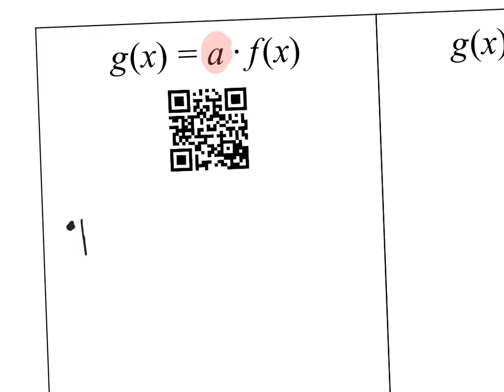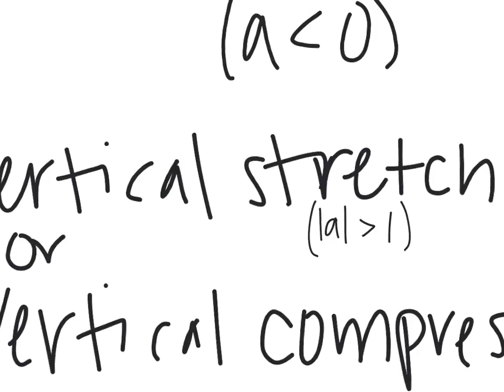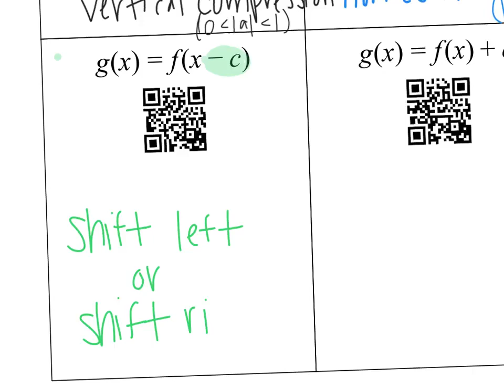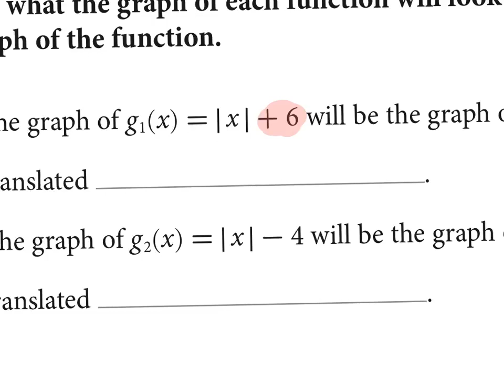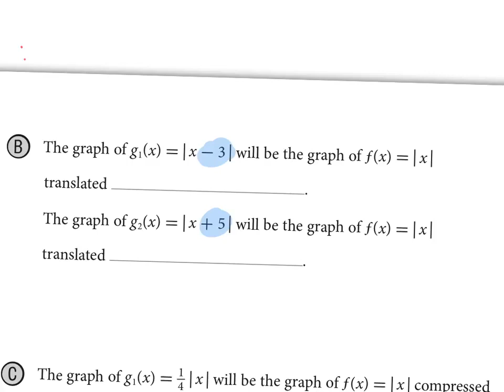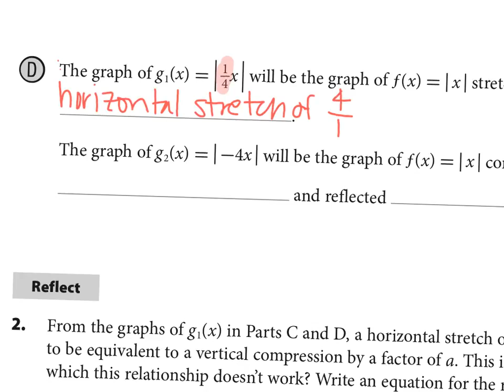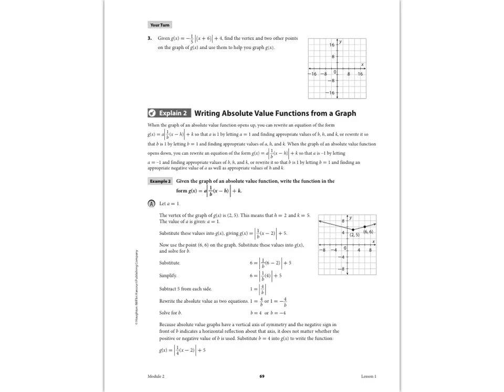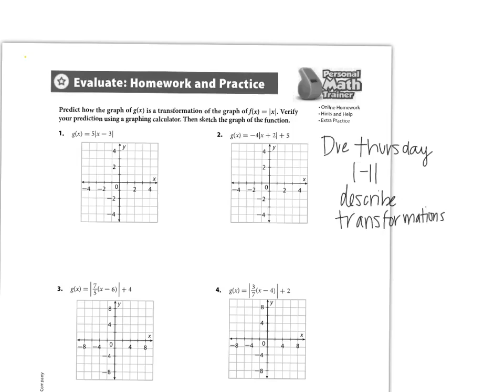2.1 - Translating Absolute Value Functions day 1